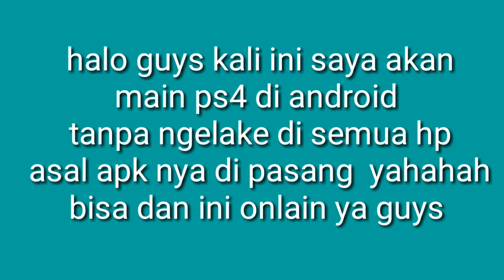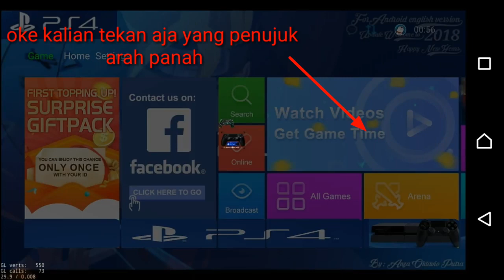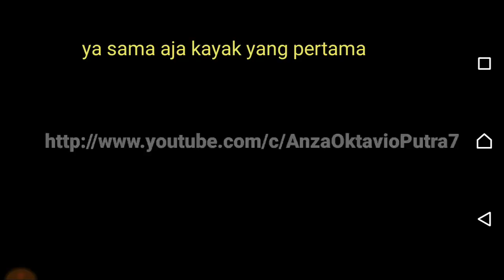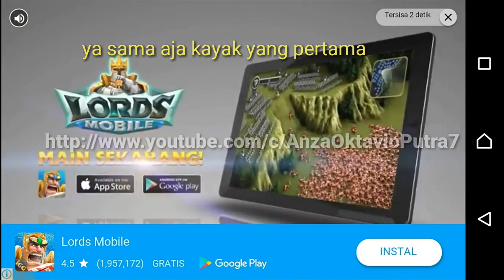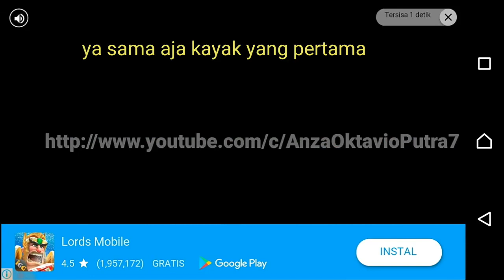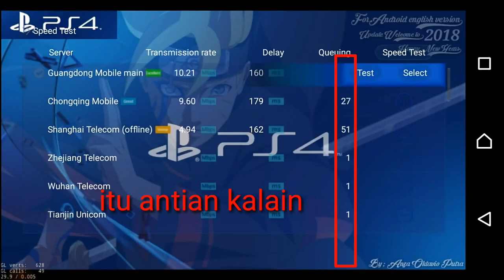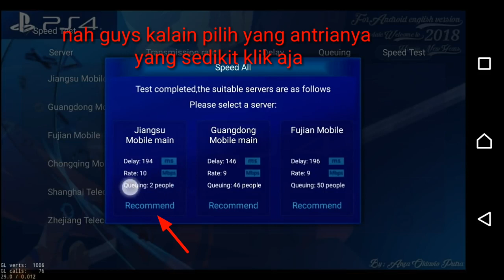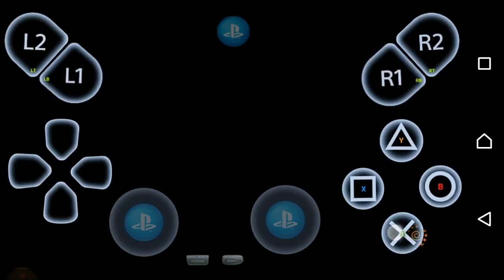Cara main ps4 di android dan cara mendapatkan kupon nya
Halo guys kali ini saya akan membuat tutorial cara main game ps4 di android tapi ini saya lang sung ke game nya ngak tutorial cara download nya kalok downloadnya di sini aja

Ini game onlain bisa di mainin di semua hp nongelaik asal sinya bagus.dah itu aja seterusnya mainin sendiri hahah
Trimaksih telah menonton video di channel ini
Dan sampai jumpa di lain video bay.